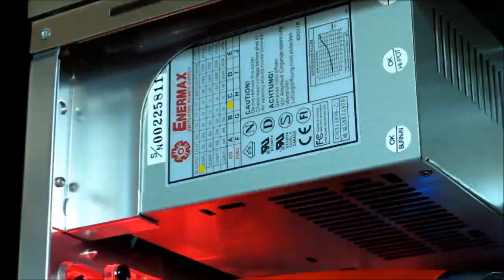Retro PC - Enermax Long Runner Contest / Enermax Langläufer 2012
This video was shot for the Enermax Long Runner Contest 2012 - I finished 5th place with a 12 year old Enermax EG-258P-V :)

Dieses Video entstand im Rahmen des Enermax Langläufer Wettbewerbs - mit einem 12 Jahre alten Enermax EG-285P-V landete ich auf Platz 5 :)

Retro PC based on the very first gaming rig I built by myself in the year 2000 (mod(d)ified over the years).

Retro-PC basierend auf meinem ersten selbstgebauten Gaming-PC aus dem Jahr 2000 (über die Jahre mod(d)ifiziert).

Specs:

Mainboard: Asus A7V Rev. 1.04 @Zalman ZM-NBF47
CPU: AMD Athlon 900  (Thunderbird B) @Thermaltake Beetle
GFX: Asus Radeon 9600 XT @ Thermaltake Fanless 330
RAM: 1024MB SD-RAM 133 MHz @ Revoltec Heatspreader (Copper)
HDD: 80 GB Samsung SP0842N
ODD: Sony NEC Optiarc ND-5200A
Audio: Soundblaster X-Fi Xtreme Music
PSU: Enermax EG258P-V
Case: Super Flower SF201T3 (Champagne)

WLAN: Sitecom WL-121 PCI-Card
USB 2.0/IEE 1394 Combo PCI-Card
Internal Audio Speakers (5,25" Front): Thermaltake Xpeaker

Fans: 2x 80 mm Xilence Redwings (intake) & 2x 80 mm Revoltec Dark Red (exhaust)
Fan Control: Phobya Fan Switch

Revoltec IDE Cables (1x orange, 1x black)